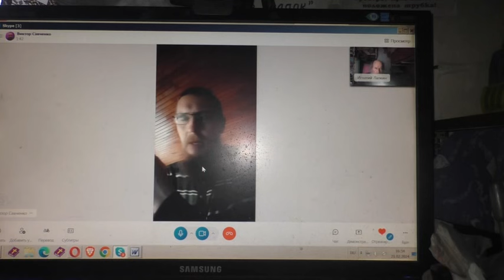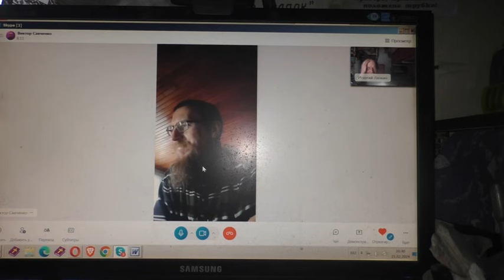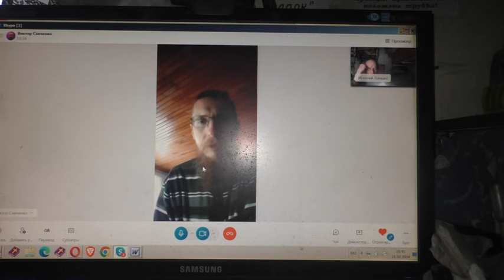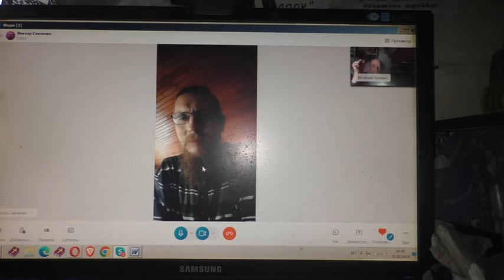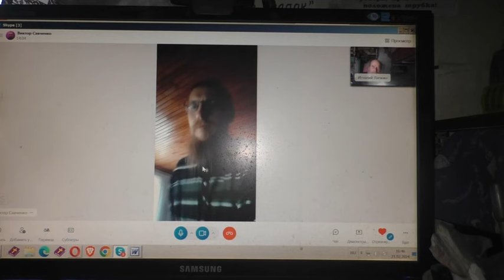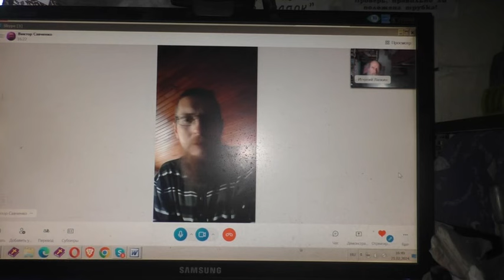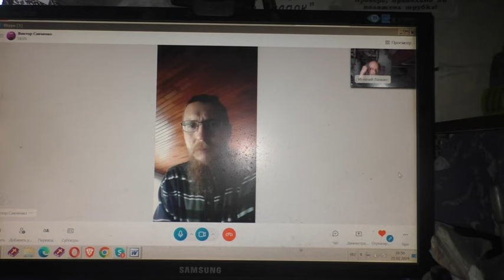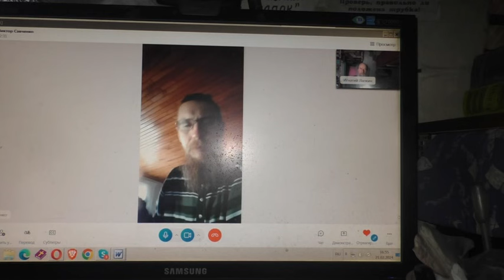Франция. Савченко Виктор Николаевич о стихах. 22. 02. 2024